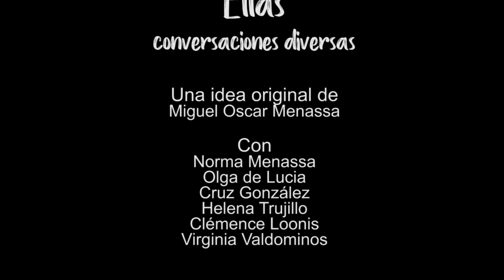9 ELLAS, CONVERSACIONES DIVERSAS: EL DOLOR